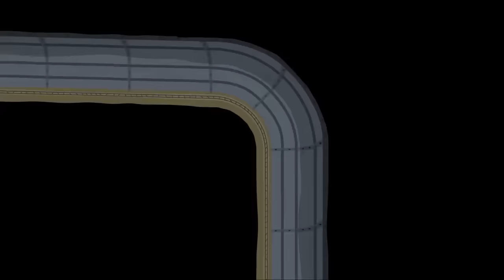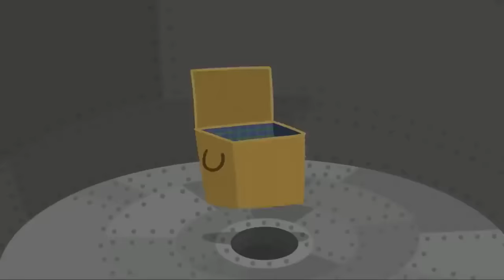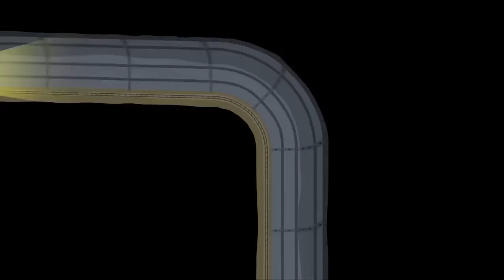Ben and Holly’s Little Kingdom Full Episode 🌟Holly's Broken Wand | Cartoons for Kids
Watch this 1 hour episode compilation including The Wand Factory, Daisy and Poppy's Pet, The Elf Rocket, Picnic on the Moon, Lucy's Picnic and Acorn Day!